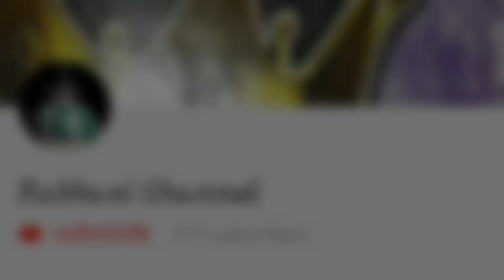Bad Nasib Kon || Dr. Sayyed Mehmood Rabbani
be shaq Be Namazi  Bohot Bada Bad Nasib Hai.
Allah Sab Ko Namaz 5 Waqt Ada Karne Ki Tofiq Ata Farmaye.